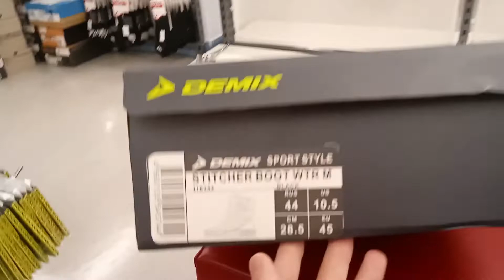Кеды утепленные мужские Demix Stitcher Boot ( ДУТИКИ )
Высокие кеды станут лучшим выбором для создания стильного спортивного образа зимой.